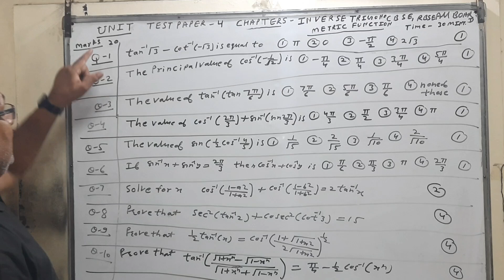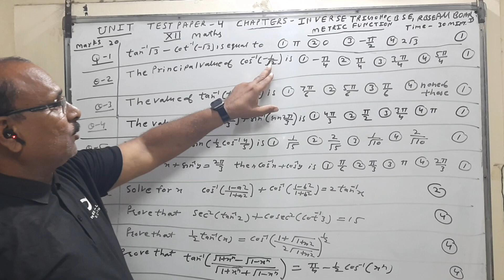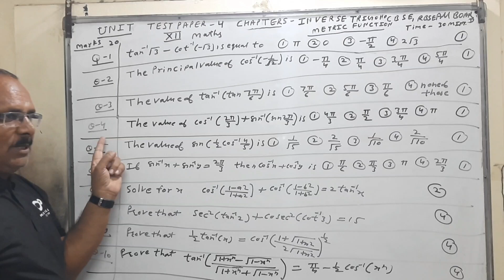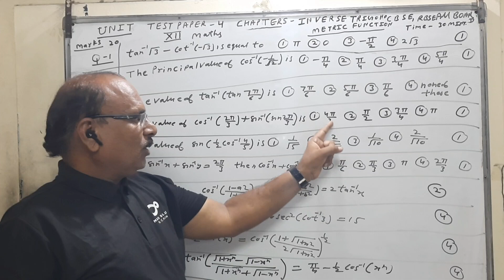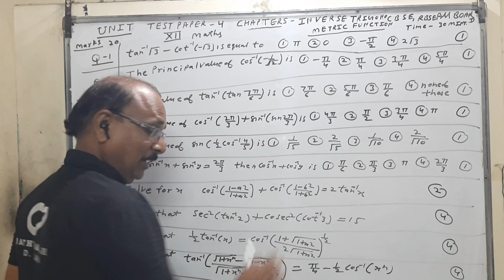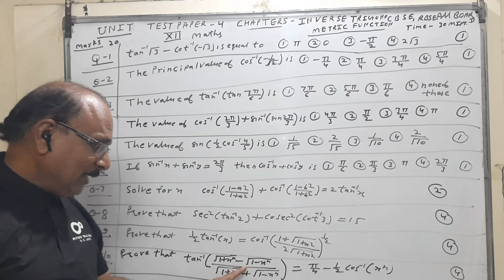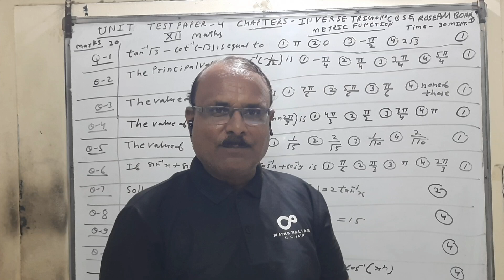No tension unit test paper _4 inverse trigonometry functions